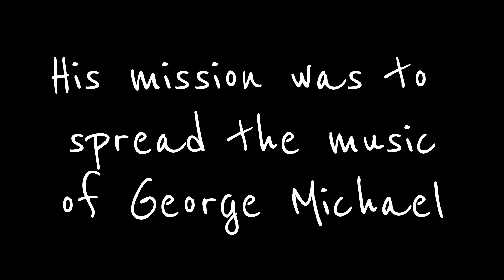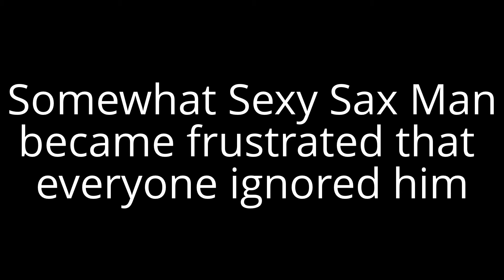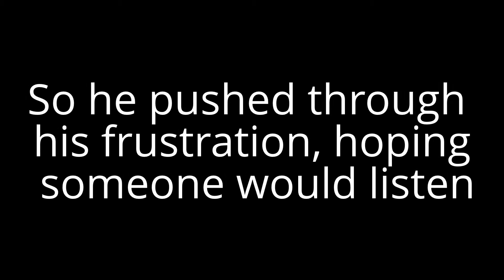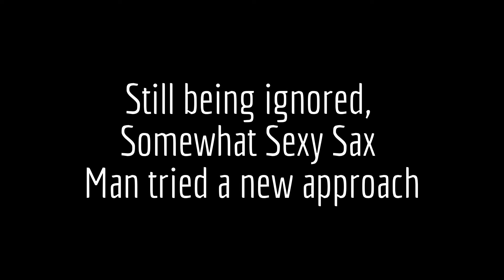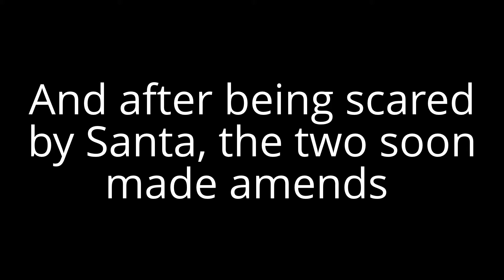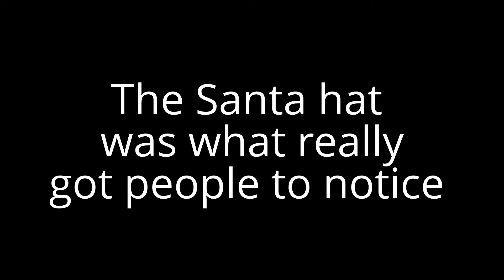The Adventures of (Somewhat) Sexy Sax Man